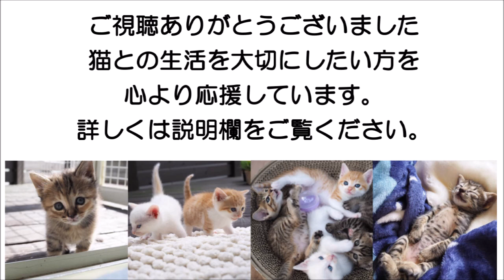三兄妹 元気にしてます💕